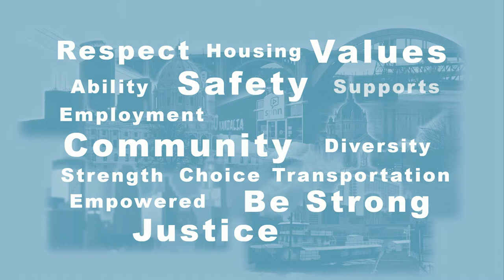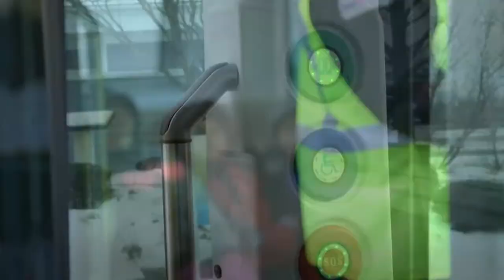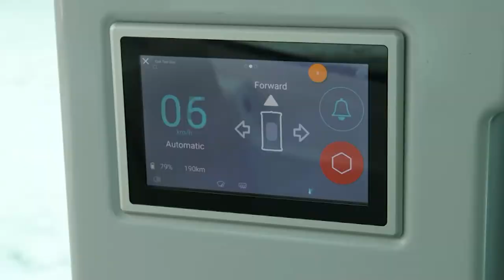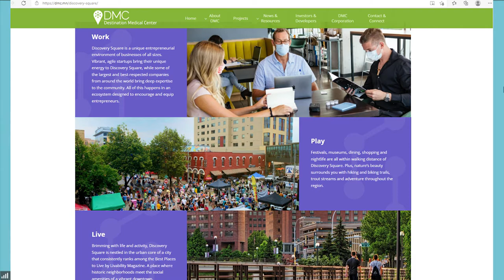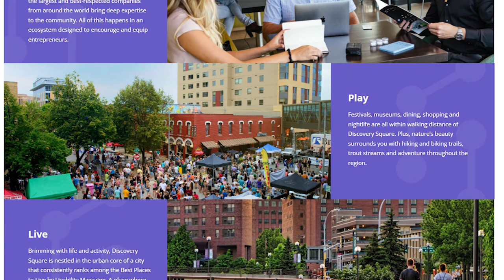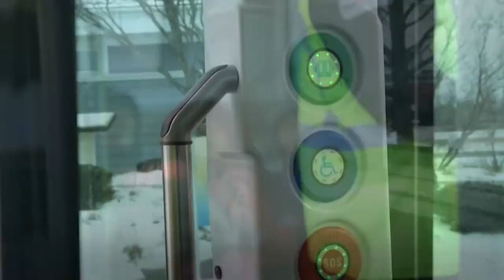Disability Viewpoints: November 2021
Hosts Mark Hughes and Joan Willshire explore the future of transportation with the testing of an autonomous vehicle in Rochester MN.  Guests are Kim Norton, Mayor of Rochester, and Tara Olds, Acting Director of MNDOT's Connected and Automated Vehicles Department.